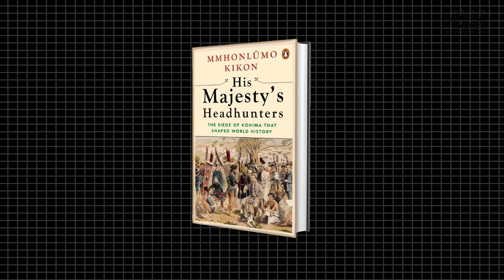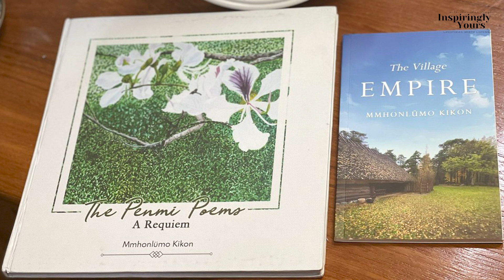BJP, North East, Kohima Battle I Mmhonlümo Kikon | Author | BJP National Spokesperson I IY podcast 7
Mr Mmhonlümo Kikon is BJP National Spokesperson.

He is also a Former Minister, Goverment of Nagaland, for Geology and Mining, and Border Affairs.

He is also former Advisor to Goverment of Nagaland, Science & Technology, New and Renewable Energy, Information Techology and communication.

He is a author of the fabulous Book "His Majesty's Headhunters".

In this Podcast we dive deep & understand the History, struggle & challenges faced by Nagas & Northeast as whole along with the how BJP and Modi are winning over the region.

Jaipur Film Company